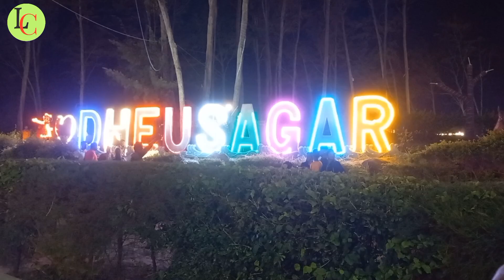ঢেউসাগর পার্ক#দীঘাdigha dheusagar 😊ঢেউসাগর পার্কে গিয়ে আমরা ট্রয় ট্রেইন চড়লাম ❤️